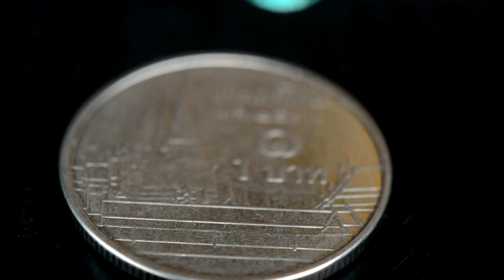0.87ct Good Sparkling Natural Oval Vivid Green Emerald Zambia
0.87กะรัต พลอยมรกต Emerald ดิบไม่เผา สีเขียวมรกต สีธรรมชาติ ประเทศ แซมเบีย
6.9x4.9x3.8 mm / Clarity = VS เนื้อใสพลอยไม่ตัน
Treatment : Unheated Untreated ไม่อบไม่เผา